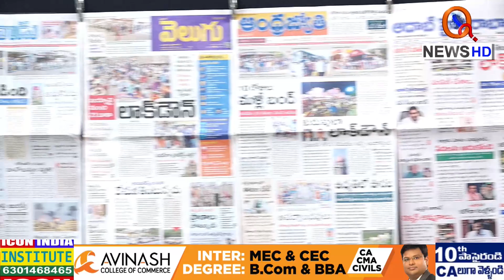ఎంత పద్దతిగా లైన్ లో నిలబడ్డరో సూడుర్రి...